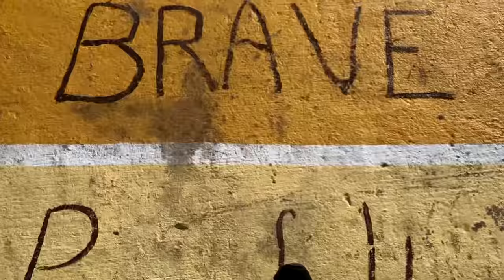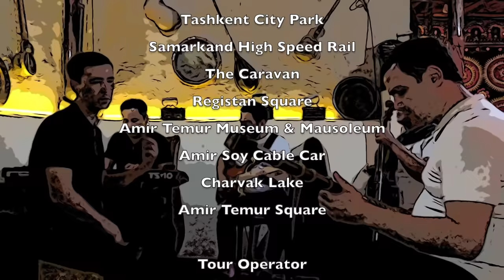Trip to Uzbekistan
Hello guys, as you can see from the thumbnail that I'm not in a familiar place. I am in Uzbekistan. I mean how cool is that. You probably haven't heard of Uzbekistan. Let me take you on a 7 minute trip to a really splendid country.